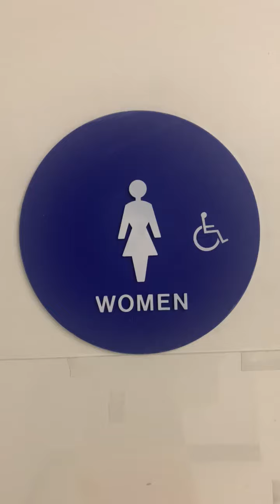Fremont #5 Michaels Women's Restroom Reshoot 2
Same place as the last video. This restroom is trash.

Highcrests: E-

Rating Scale

A+ EPIC
A Amazing
A- Nice
B+ Great
B Good
B- Okay
C+ Boring
C Not Good
C- Bad
D+ Junk
D Garbage
D- Trash
E+ Terrible
E Horrible
E- Awful